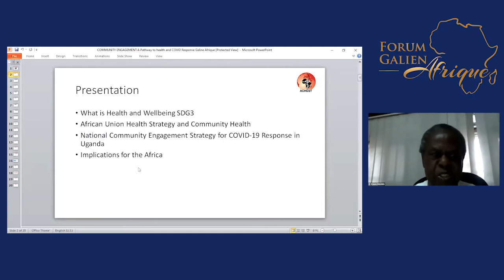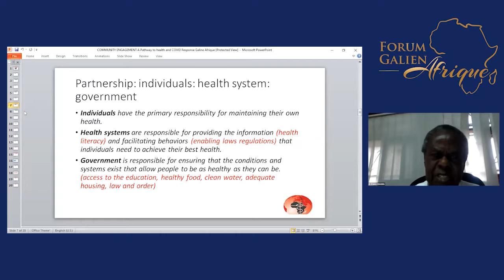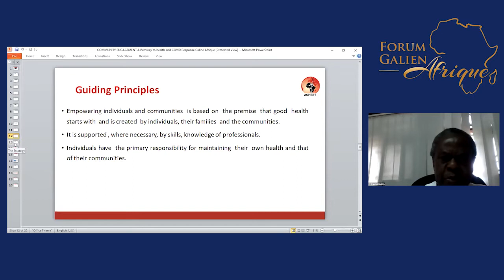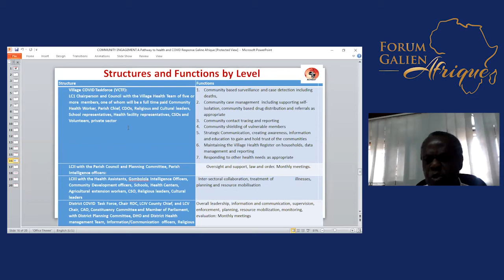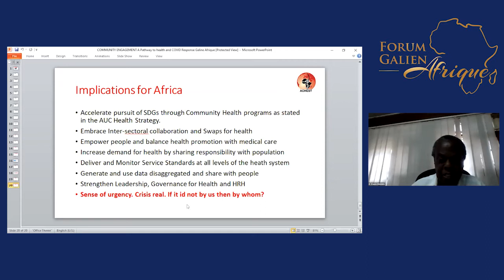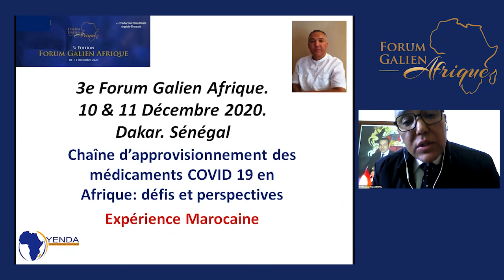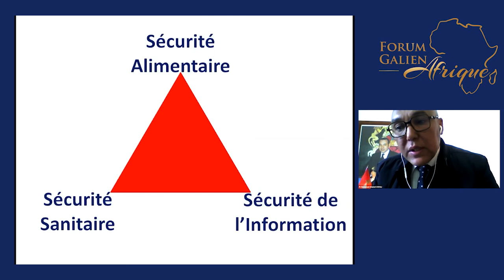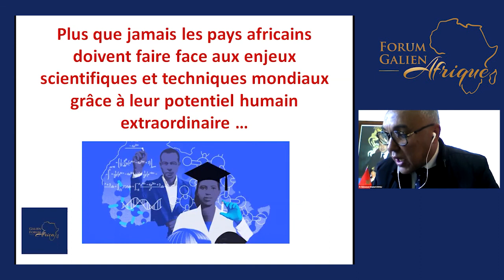Galien Forum Africa 2020: La Riposte des Pays Africains Face à la Pandémie COVID-19 – Part 2 // FR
- Participation Multisectorielle et Communautaire : Forces, Faiblesses et Recommandations
- Contribution de la Médecine Traditionnelle dans la Riposte contre la COVID-19 : État des Lieux, Défis et Perspectives
- Chaîne d’Approvisionnement des Médicaments COVID-19 en Afrique : Défis et Perspectives

Avec:
Co-Chairs:
Mr Abdoulaye Diouf SARR, Ministre de la Santé et de l’Action sociale (Sénégal)

Peter PIOT, Directeur de la London School of Hygiene and Tropical Medicine

Panelists:
Prof Cheikh Ibrahima NIANG, Socio-anthropologue Faculté des Sciences et Technologies – Université Cheikh Anta Diop (Sénégal)

Ms Yacine DJIBO, Directrice Générale de Speak Up Africa

Pr Francis OMASWA, Directeur exécutif du Centre Africain pour la santé mondiale et la transformation sociale, Lauréat prix NOGUSHI 2019 (Ouganda)

Témoignages de Patients, M. Amadou Tidiane WONE, Ancien Ministre de la Culture (Sénégal)

Prof Rokia SANOGO, Chef département de la médecine traditionnelle de l’Institut national en Sante Publique du Mali, et vice-présidente du comité consultatif de la Médecine traditionnelle pour l’OMS

Panelistes:
Prof Emmanuel BASSENE, Agrégé de Pharmacognosie et chef de la division de la médecine traditionnelle au Ministère de la Santé et de l’Action sociale (Sénégal)

Prof Alain Djacoba TEHINDRAZANARIVELO, Neurologue et membre du Comité d’expert régional africain en médecine traditionnelle (Madagascar)

Dr Alassane BA, Directeur du Centre Humanitaire des métiers de la pharmacie (CHMP – France)

Dr Annette SECK NDIAYE, Directrice de la Pharmacie Nationale d’Approvisionnement (Sénégal)

Pr Mohamed Khaled CHOULI, Chef de département des sciences pré cliniques et Manager des grandes Organisations sociales (Maroc)